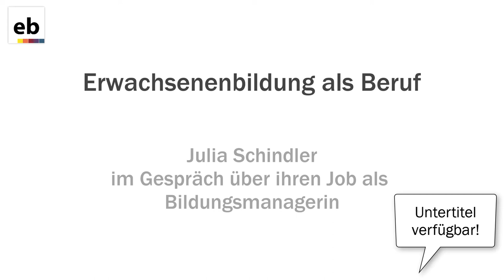Julia Schindler spricht über den Beruf als BildungsmanagerIn | Erwachsenenbildung als Beruf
Als ErwachsenenbildnerIn arbeiten: Julia Schindler erzählt im Interview, was man als BildungsmanagerIn einer NPO macht, wie ein typischer Arbeitstag aussieht und welche Herausforderungen der Job mit sich bringt. (Untertitel können im Video über "Einstellungen" aktiviert werden)